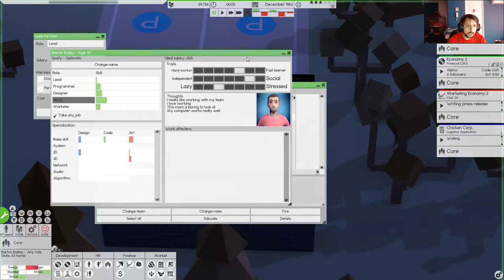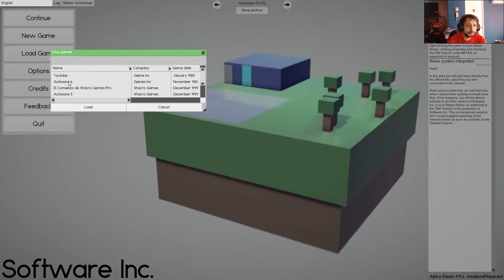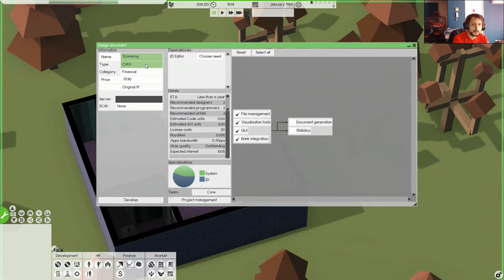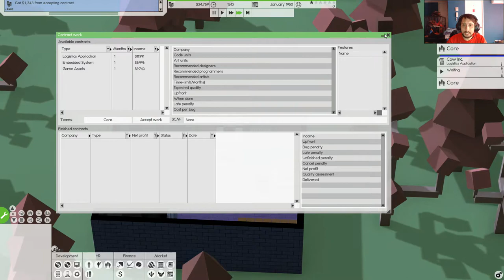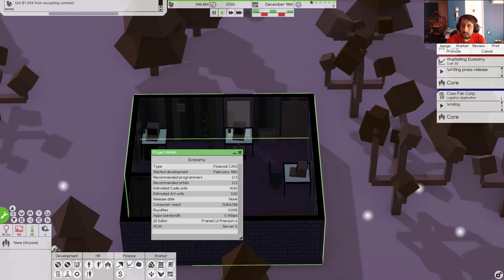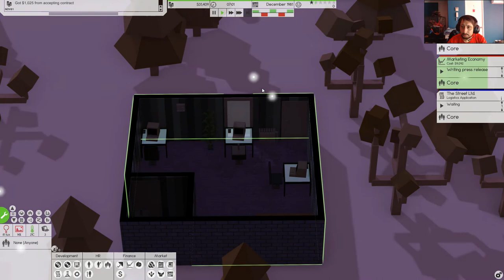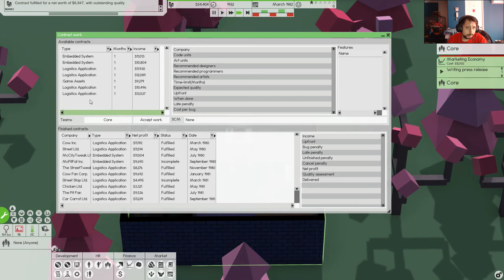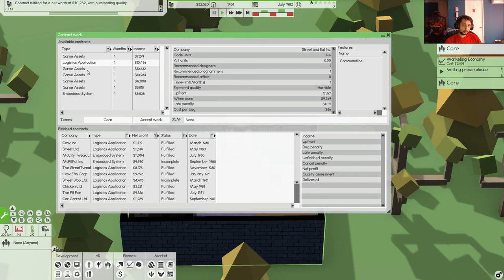Software inc Capitulo 3